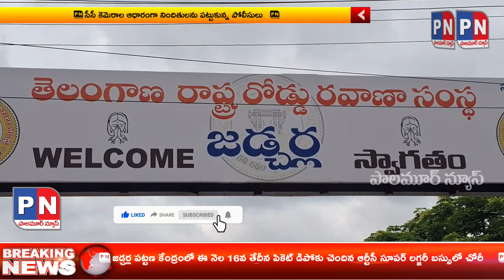29 లక్షల రూపాయలు రికవరీ చేసిన పోలీసులు....@palamurnews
Palamurnews Telugu Live is a 24/7 news channel in Telangana.
Watch all the current, latest and breaking news only on Palamurnews   the one-stop destination for news on politics, entertainment,  crime, and business. Palamurnews   is one of the leading YouTube News channels which delivers Indian and international news 24x7 in Telugu. Palamurnews Telugu is the most trusted news platform where you can find not only breaking news and news headlines but also exclusive interviews and investigative stories. Palamurnews is  best Telugu News Channel that covers the latest news in politics, entertainment, Tollywood,